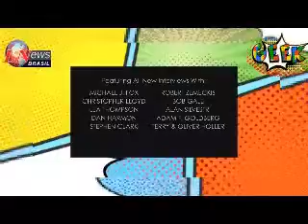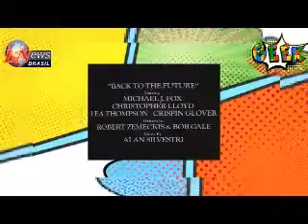DE VOLTA PARA O FUTURO 30 ANOS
UM FILME PERFEITO QUE ME MARCOU MUITO E NÃO CANSO DE ASSISTIR